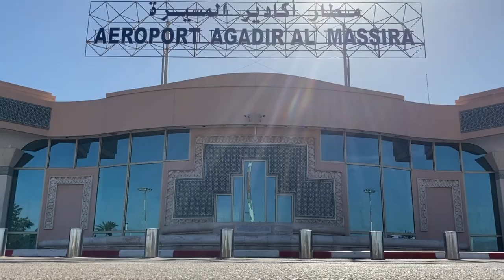Morocco Inshallah : A bikepacking adventure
Hello people!
There is a video of my bikepacking adventure in Morocco. I hope you'll enjoy watching it and that it will inspire some of you. Fructify your life!
Emile

0:42 : Conan Cab - The secret life of Walther Mitty
2:46 : Hollow Coves - The Open Road
5:01 : Wolf Larsen - If I be Wrong
6:44 : Goth Babe - Sometimes
9:49 : Sapajou - Intención
11:24 : Hooverphonic - Mad about you
13:04 : Bonaparte - Melody X
15:07 : Theodore Shapiro - Walther Time
16:48 : Gibran Alcocer - Idea 10
19:02 : Lola Marsh - She's a Rainbow
22:25 : Sylm - I Wanted to Leave